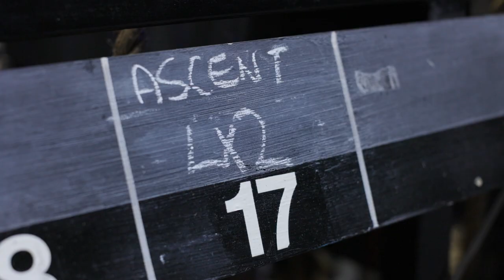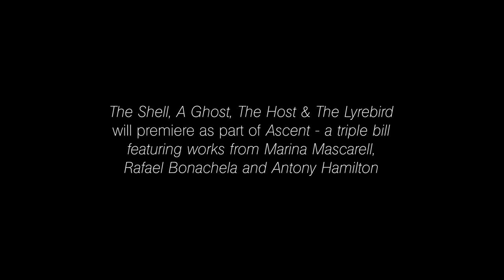Part 5 - The Making of 'The Shell, A Ghost, The Host & The Lyrebird'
Hear lighting designer Damien Cooper speak to the creative vision behind Marina Mascarell’s new work ‘The Shell, A Ghost, The Host & The Lyrebird’.

Featuring five installations fashioned from silk and boat sails, this ”… rich visual experience” (ArtsHub ★★★★1/2) is a “must-watch for the curious” (The Sydney Morning Herald ★★★★)

Only four shows left - get in quick!

‘Ascent’ | @sydneyhperahouse

🎟️ Linktree in banner

🎥 Pedro Greig

‘The Shell, A Ghost, The Host & The Lyrebird’
Choreographer: Marina Mascarell
Composer: Nick Wales
Set & Costume Designers: Lauren Brincat and Leah Giblin
Lighting Designer: Damien Cooper